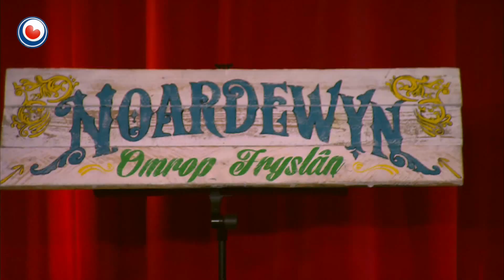Hans Schoevers & Louiza Saitova yn Noardewyn Live Omrop Fryslân